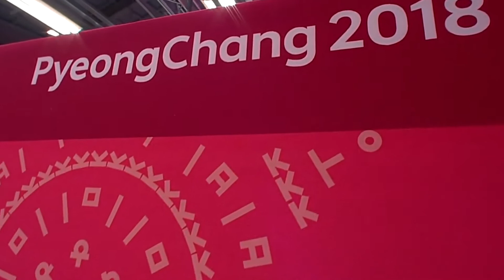Double Skeleton Joy for Lizzy Yarnold & Laura Deas | PyeongChang 2018 Medal Moments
History for Lizzy Yarnold at PyeongChang 2018! The first athlete to retain their Olympic skeleton title as Laura Deas makes it double medal joy for Team GB with bronze.

Team GB is the Great Britain and Northern Ireland Olympic Team run by the British Olympic Association. Follow Team GB on the road to the Tokyo 2020 Olympic Games: